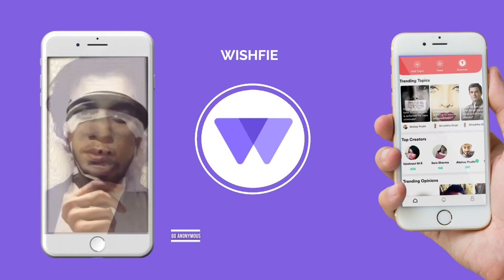Wishfie : Public Opinions on Trending news and stories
Install Wishfie now to discuss any topic, get your questions answered, debate with intelligent people or share your opinions on anything that matters to you!